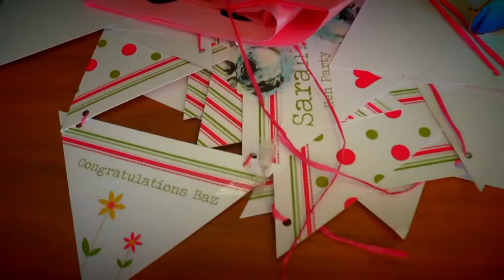TED & SARAH WEDDİNG CLİP